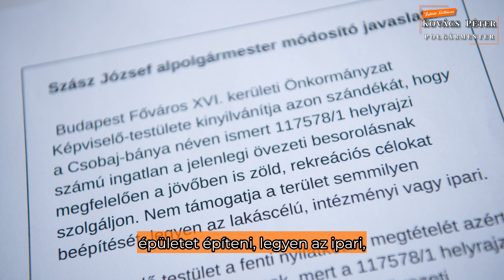Heti összefoglaló Kovács Péter polgármesterrel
Szokásos összefoglalóm a február 20. és 27. közötti időszak legfontosabb eseményeiről
➡️Átadtuk a családoknak a Cinkotai Huncutka Óvoda újonnan épített Vágás utcai telephelyét Cinkota és Árpádföld határán
➡️A képviselő-testületi ülésen megszavaztuk a 2024-es költségvetést, örömmel jelenthetem, hogy az idei is a fejlesztések éve lesz, emellett pedig a kormány pedagógusokat és óvodapedagógusokat érintő béremeléséhez csatlakozva az Önkormányzat is emelte a dolgozóinak a fizetését
➡️Szintén a testületi ülésen határozatot hoztunk róla, hogy megvizsgáljuk miben tudunk még előrelépni az esetleges, bárminemű gyermekbántalmazások felszámolásához, megelőzéséhez, a jelzőrendszer további finomhangolásával
➡️Megmentettük a Csobaj-bányát, hiszen többségi határozat született a terület be nem építhetőségéről
➡️A kommunizmus áldozatainak emléknapja alkalmából a kerületi iskolások egy csoportja kegyeleti emléktúrán vett részt, majd a Tóth Ilonka Emlékházban közösen gyújtottunk egy-egy gyertyát a meggyilkoltak, kifosztottak előtt tisztelegve
➡️Elkezdődött a lomtalanítás a kerületben, kérem Önöket, tartsák be a lomkikészítés szabályait, segítsék az FKF munkatársait az elszállításban